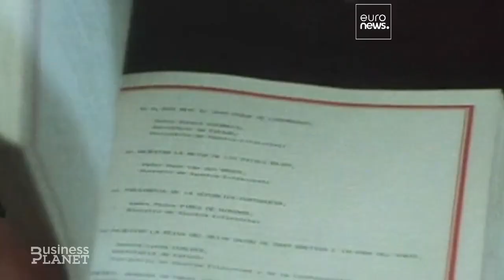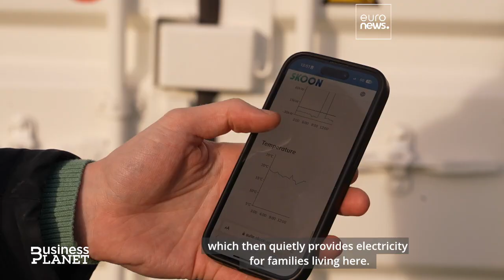EU single market prepares to celebrate its 30th birthday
An economic milestone, the single market changed lives for businesses and for people right across the continent and is continuing to do so today.